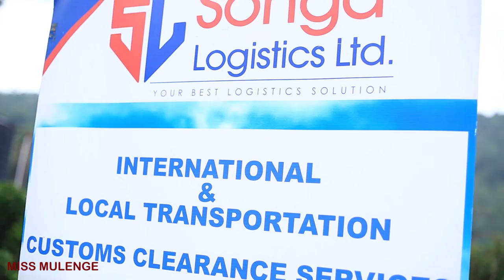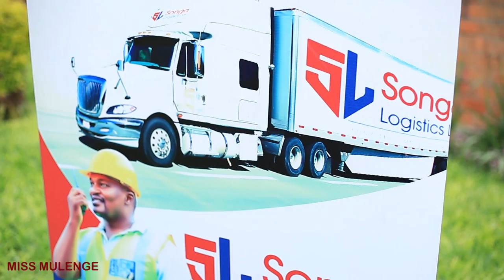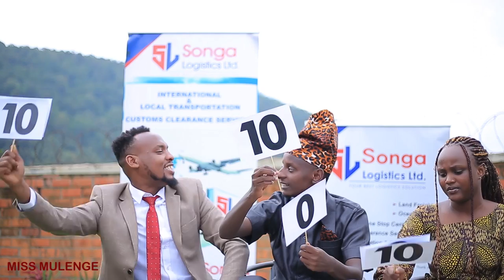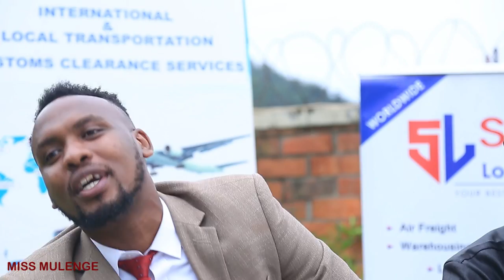MISS MULENGE INTERNATIONAL PART3(Nyamajana yasebye karahava, sebagabo noneho ariyahuye)